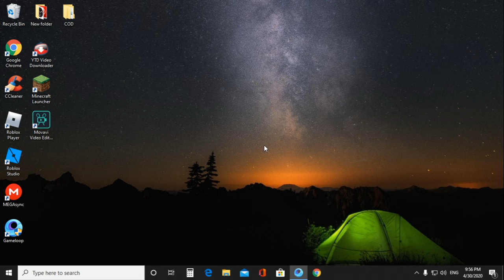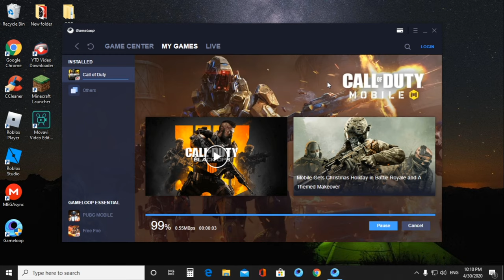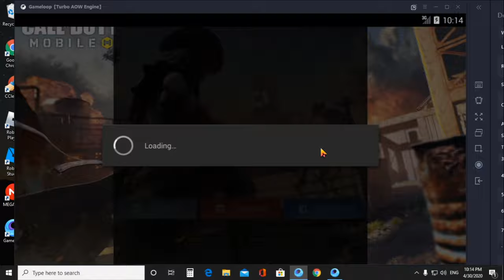Call of duty how to fix "Current client version is smaller than the last log in. (5024)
In this video, Ill will show you how to fix "Current client version is smaller than the last log in. (5024)

If this method did not work in your device, I suggest to reinstall your Call of duty mobile manualy.